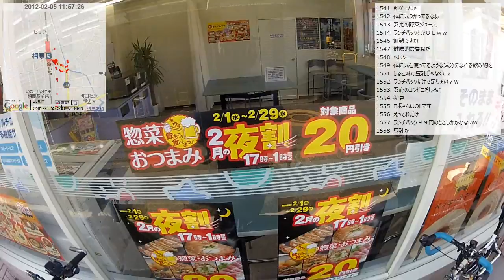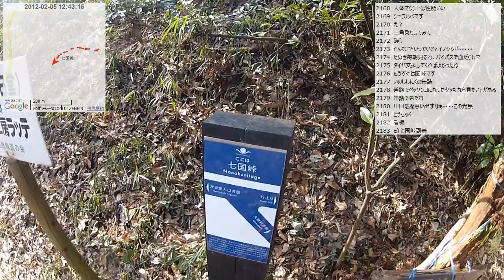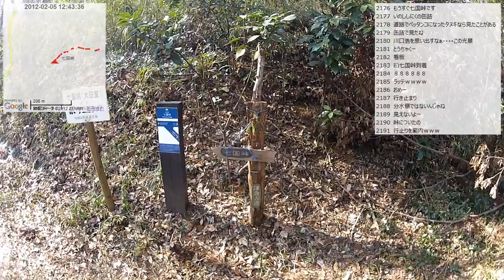【自転車散歩】2012/02/05(日) part1 中山～恩田川～境川～鎌倉古道～七国峠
・次の動画 アイス工房ラッテ～城山湖～橋本